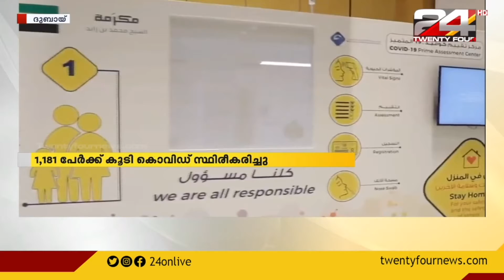യുഎഇയിൽ 1181 പേർക്ക് കൂടി കൊവിഡ് സ്ഥിരീകരിച്ചു